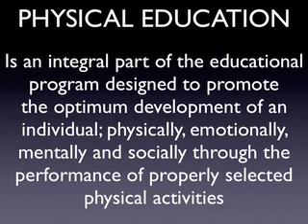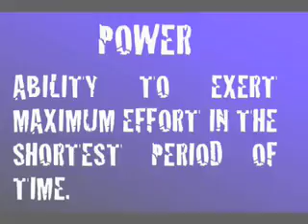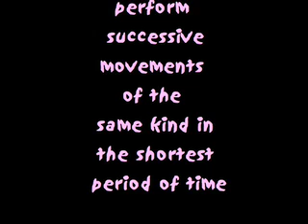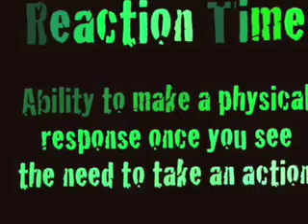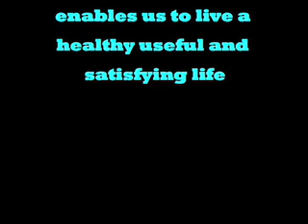taguig science P.E. Classes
digital lessons applied in different subject areas.